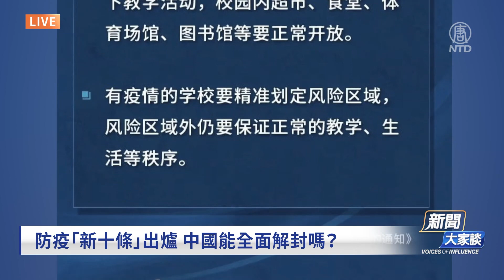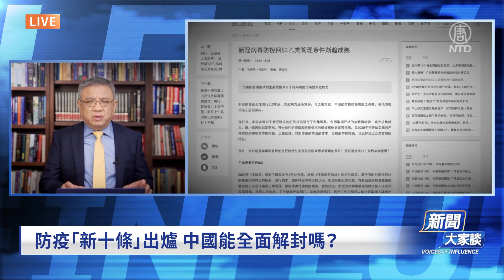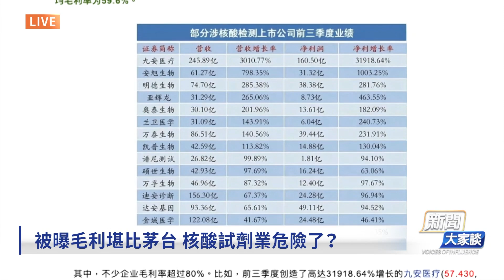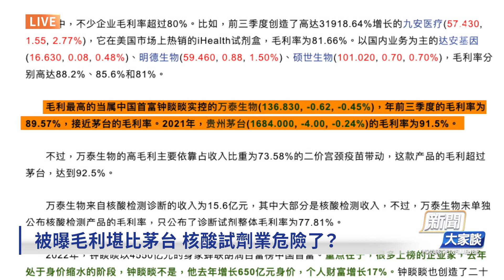【 新聞大家談片段】防疫新十條出爐 中國能全面解封嗎？被曝毛利堪比茅台 核酸試劑業危險了？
謝富治長女提刀反防控 「大白」為討薪要跳樓？
防疫「新十條」出爐 中國能全面解封嗎？
被曝毛利堪比茅台 核酸試劑業危險了？
為何讓「江隨鄧規」？江澤民喪事細節引議
悼詞兩提「六四」 習有何用意？
江一政治遺產 習為何隻字不提？